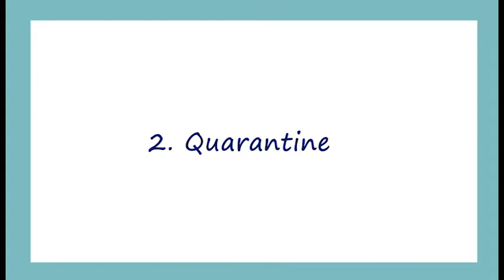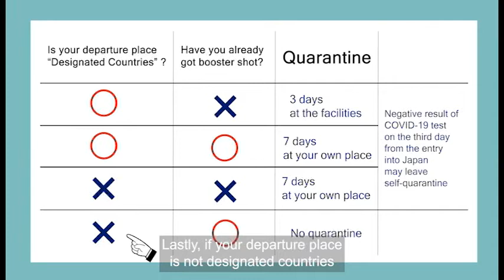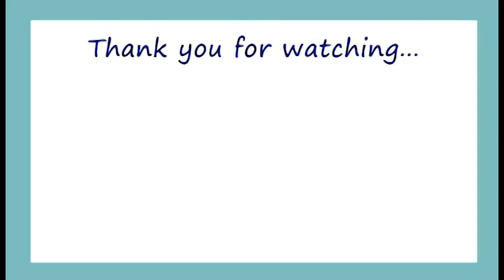Who wants to travel Japan without quarantine?【Explain about border restriction in Japan✈🗾】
0:00 0. Introduction
0:23 1. Before watching this video...
0:57 2. Quarantine
1:24 3. Transportation
3:41 4. Pandemic situation in Japan
4:55 Wrap up

Marky, living in Japan, explain the point of eased travel restriction from Mar 1st 2022.

Sources
▶Ministry of Health, Labour and Welfare
Border Measures Japan

▶NHK
特設サイト 新型コロナウイルス